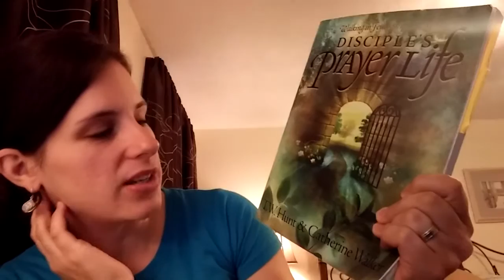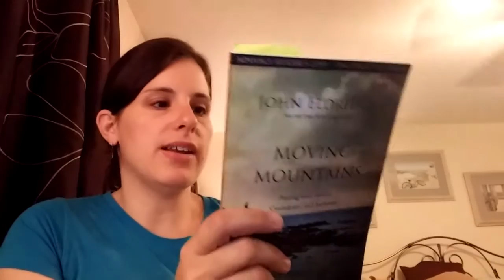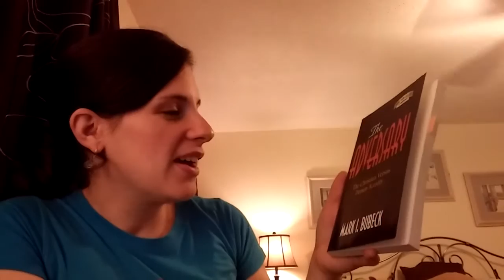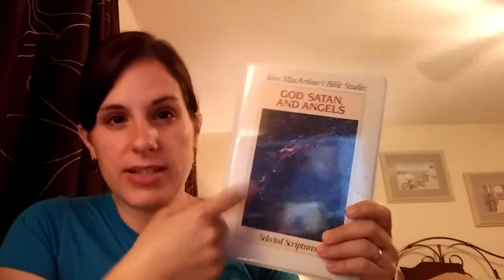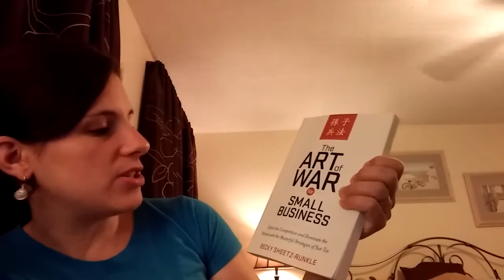Prayer: Where I'm coming from (Oct. 1)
My "classics" in regards to prayer.